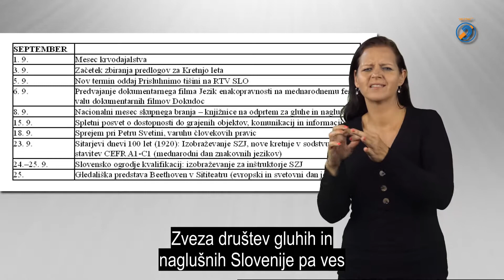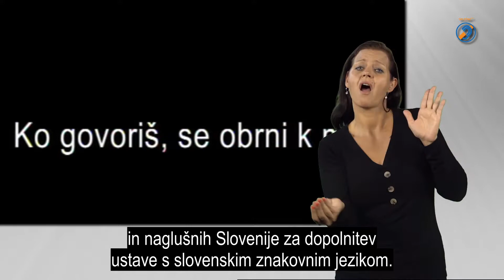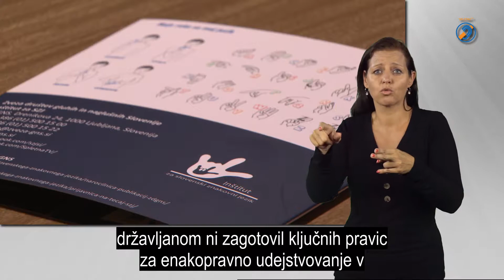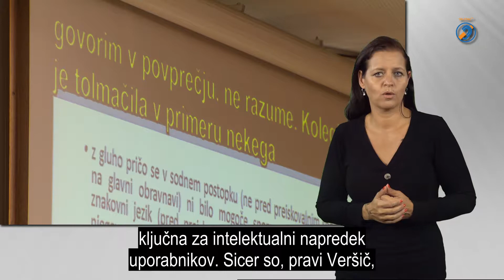Intervju s predsednikom Veršičem in sekretarjem Juhartom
Gluhota velja za eno najtežjih oblik invalidnosti, ki številne spremlja od rojstva do smrti. Človeka prizadene tako v komunikacijskem kot socialnem in intelektualnem smislu. Gluhi v Sloveniji veljajo za najslabše izobražene med invalidi, visoko izobrazbo jih ima namreč le en odstotek. Med njimi težko najdemo pesnike, pisatelje, izumitelje. Večina ima zaključeno največ srednjo poklicno šolo, posledično zasedajo slabo plačana delovna mesta, delajo za minimalno plačo in prejemajo nizko pokojnino.

Poleg globokih čustvenih ran so pomanjkljivosti izobraževalnega sistema danes vidne tudi v tem, da je večina gluhih slabo opismenjena. Zato je v šolskem sistemu pomembno zagotoviti programe za okrepitev njihovih jezikovnih kompetenc tako s šolskim predmetom znakovni jezik kot tudi z izboljšanjem funkcionalne pismenosti. Gluhim naj se zagotovi izobraževanje v znakovnem jeziku in izvaja njegov razvoj, so prav tako argumenti Zveze društev gluhih in naglušnih Slovenije za dopolnitev ustave s slovenskim znakovnim jezikom.